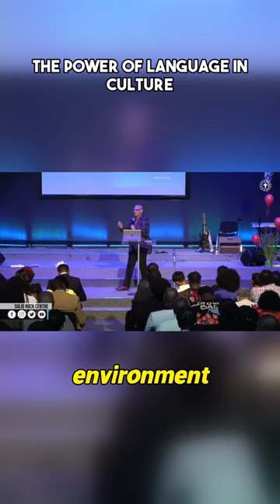The Power of Language in Culture || Dr David Burrows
Discover the power of culture and language in shaping our world! Join us on a journey of growth and transformation.

Our mission & vision - To be a living, visible demonstration of the Kingdom of God

Service Time:
You can Join us  at 11am (GMT) every Sunday in Person or Online  @SolidRockCentre